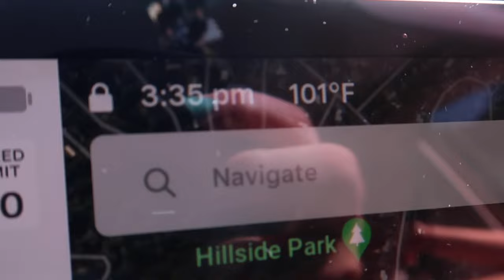STRANGER ON MY WALK GAVE ME THE BEST COMPLIMENT | DEALING WITH THE SEATTLE HEAT THIS SUMMER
AMAZON FAVORITES:

TRAVEL BACKPACK & Cubes:

Travel Compressions Bags:

LUG TRAVEL BAG:

MICROFIBER BEACH (TRAVEL) TOWELS:

GoPro HERO9 BLACK CAMERA:

Canon PowerShot G7X Mark II Digital Camera:

Monitor Stand Riser Desk Organizer:

Bookshelf for Desktop Storage:

ART MARKER SET:

CURRENT PHONE CASE:

FETCH APP -2000 BONUS points w/ REFFERAL CODE:
5KKJA